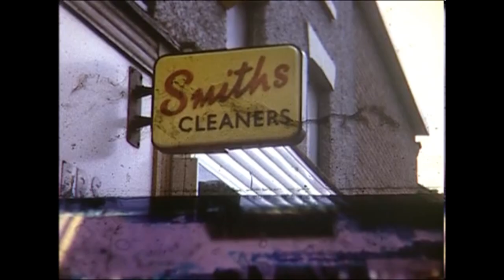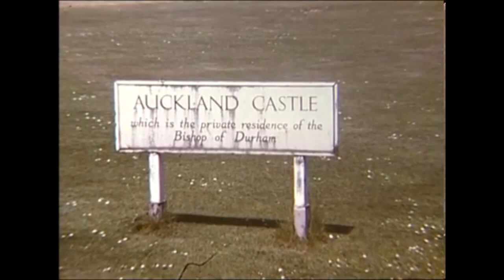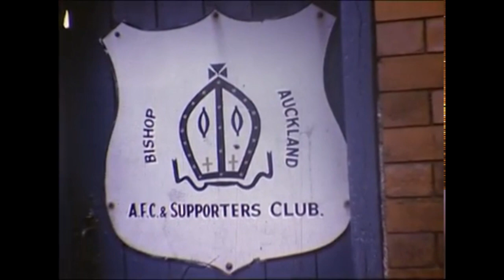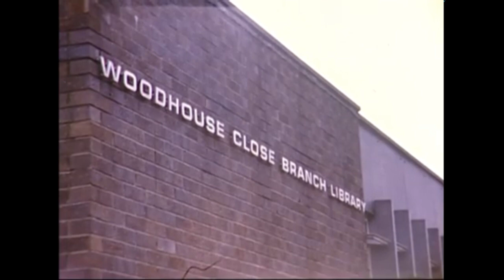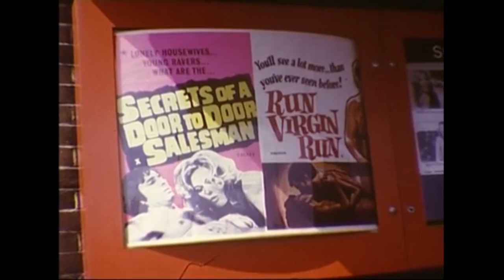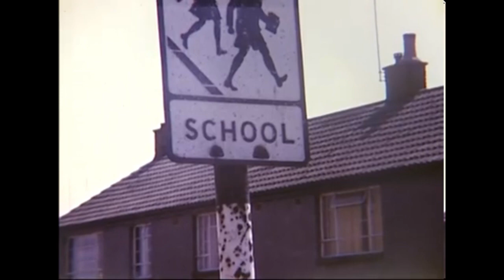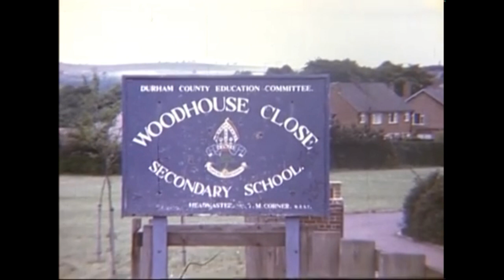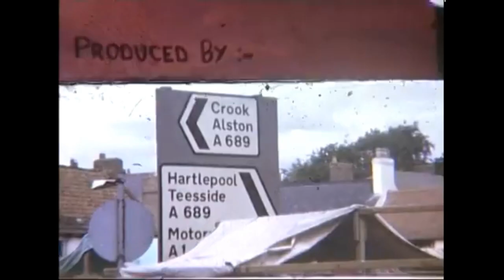Bishop Auckland 1974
This is Film made by a young Chris Anderson I have inserted music for more pleasure 1970s like!